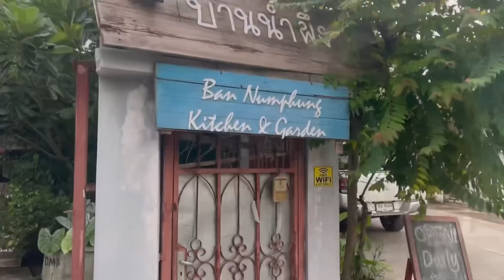We meet for what? Check it out guys